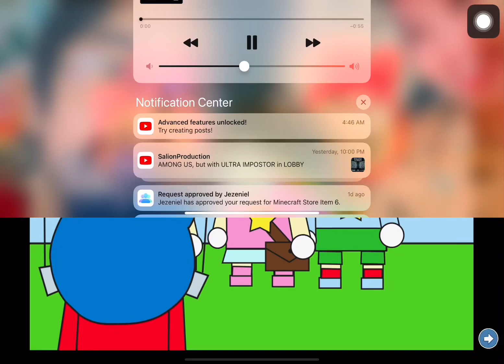When Doppelganger led the guard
Art created on ScratchJr, edited using Capcut